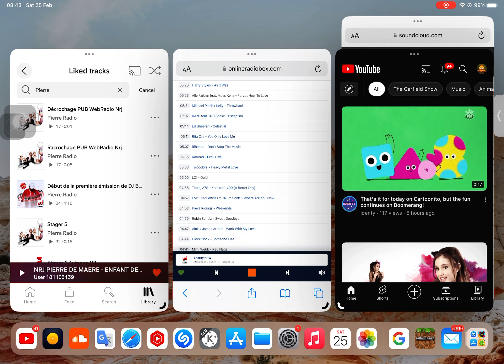Moss Kena & Super-High - Light It Up (Energy Power Intros) (PN)